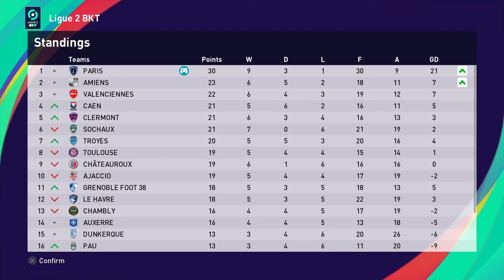PES 2021 ML reboot s01e03 | Paris FC matchday 13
Master League adventure Reboot with Paris FC
Ligue 2
Difficulty: Superstar
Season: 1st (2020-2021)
Assist settings: PA1/basic shooting
Match Duration: 15 minutes